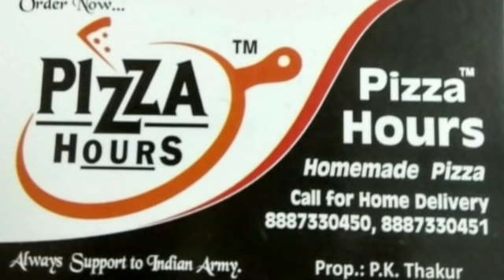Mau में पीड़ित बच्ची से मिले DM, दी आर्थिक सहायता।sabsetejnews